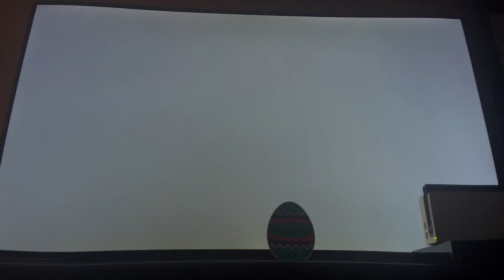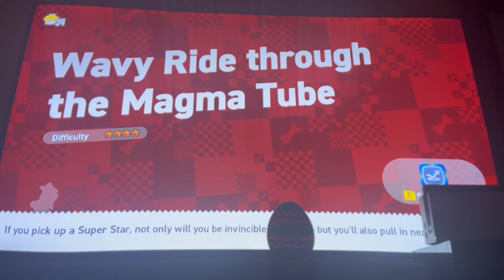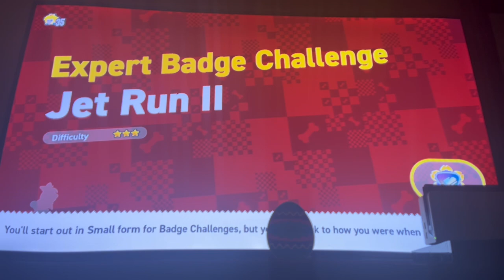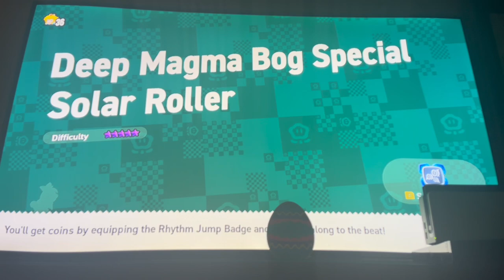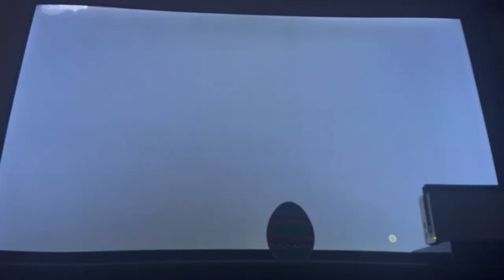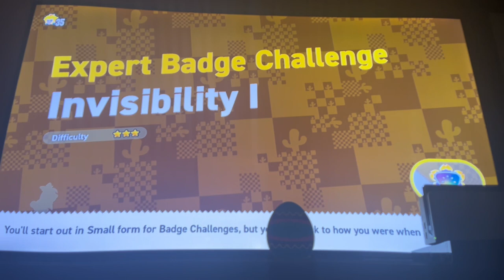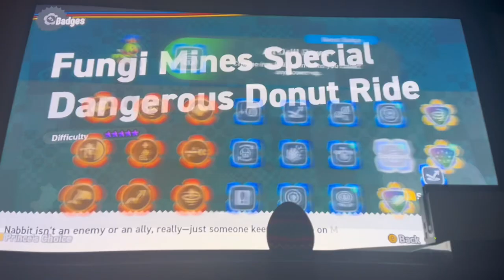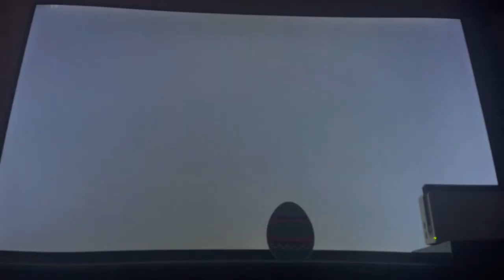Super Mario wonder True finale remaining levels and 100% everything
The one clip that isn’t mine it belong to a friend of mine Andre Blueboy. Be sure you check him out! He did good!